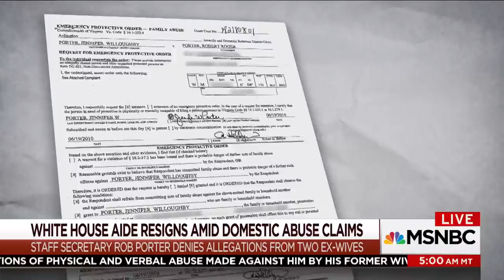What Rob Porter's Resignation Tells Us About The White House Now | Morning Joe | MSNBC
Top aide to President Donald Trump, Rob Porter, resigned from his position the White House confirmed Wednesday after allegations of abuse from his former spouses. The Morning Joe panel discusses the continued staff shake ups.